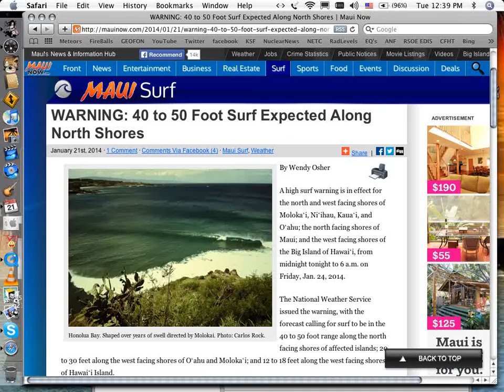HOLY WoW!!! MAUI SURF"S UP!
WoW! I will try film the waves tomorrow morning for you guys...If they even let anyone go to the beaches on the northshore here..Those are HUGE! Much Love!! I created this video with the YouTube Slideshow Creator